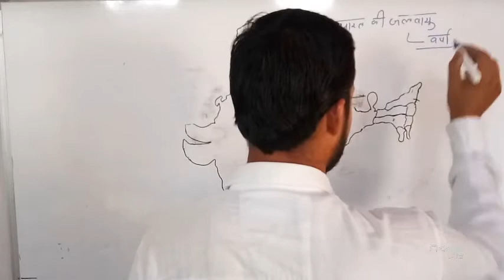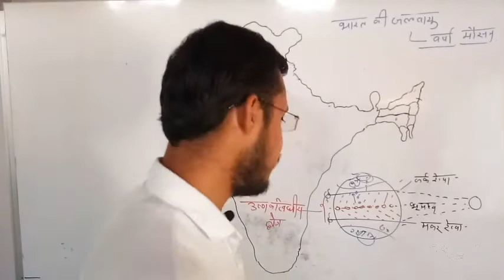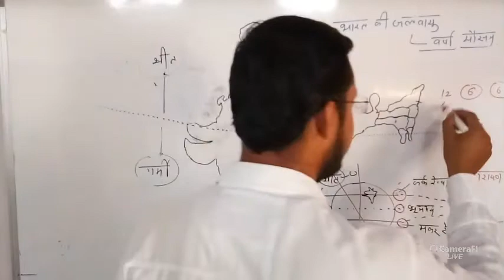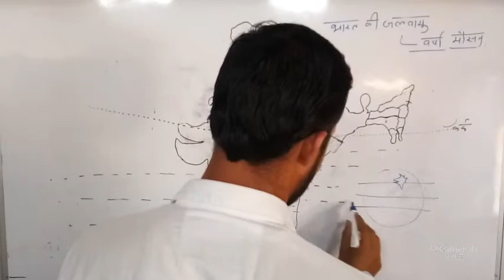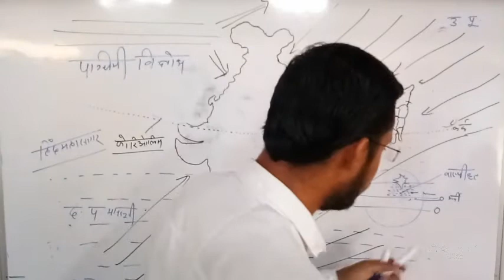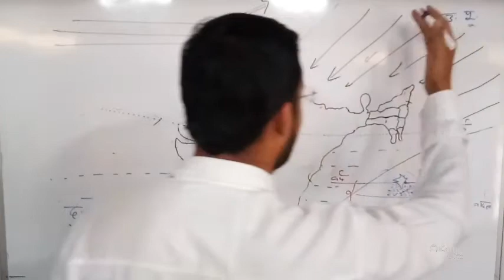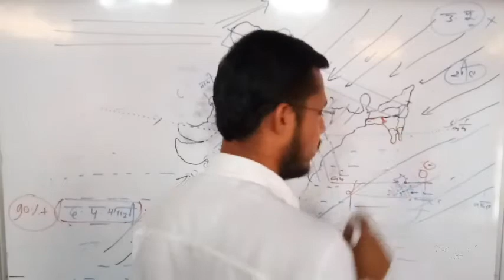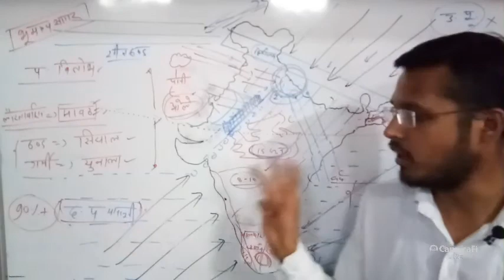भारत की वर्षा एवं जलवायु_INDIAN CLIMATE TOPIC OF INDIAN GEOGRAPHY BY NARESH SIR